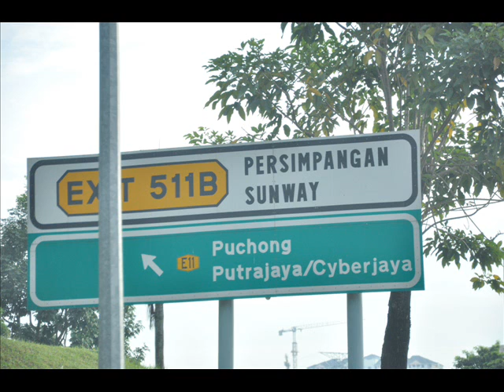Gary Lai & Chloe Choo Wedding Day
10s to  TEAMCITY which help my wedding convoy succesfully  :)